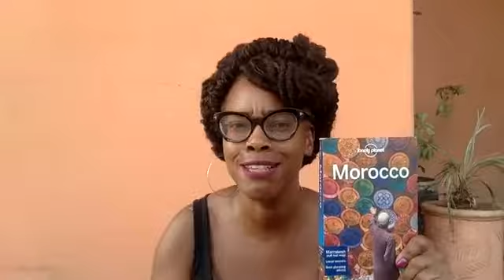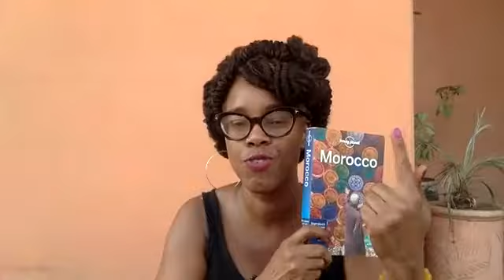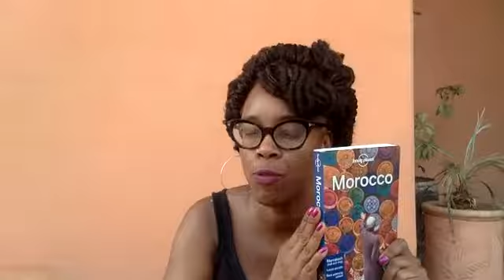Dreaming Morocco Goddess Retreat: Find Your Purpose, Find Your Joy As You Build Bridges for Others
14.2%